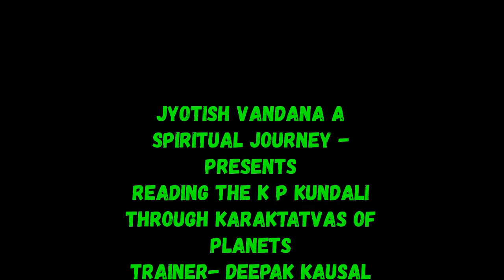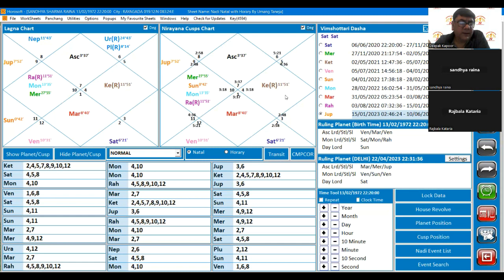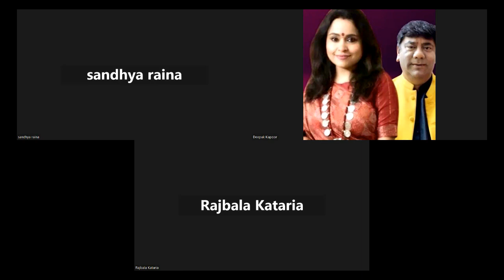READING K P CHART THROUGH PLANETS KARAK TATVAS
JYOTISH VANDANA - "A SPIRITUAL JOURNEY. " IS A INSTITUTION THAT IS FORMED TO "PROVIDE YOU THE HIDDEN SECRETS AND THE ESSENCE OF ASTROLOGY. JYOTISH VANDANA "A SPIRITUAL JOURNEY. " WAS FOUNDED IN 2021 BY DEEPAK KAUSAL AND HIS WIFE VANDANA.VANDANA KAPOOR ALSO TAROT CARD EXPERT AND POWERFUL HEALER AND UPCOMING ASTROLOGERS IN INDIA. JYOTISH VANDANA - A SPIRITUAL JOURNEY ALSO PROVIDES YOU THE TECHNIQUE HOW TO ALIGN YOUR KUNDLI AS PER THE DHARMA AND KARMA ALGINMENT TECHNIQUE ( DEEPAK KAUSAL TECHNIQUE) TO BRING PEACE , HARMONY , GOOD HEALTH AND WEALTH IN YOUR LIFE SO THAT YOU CAN LEAD A MEANING FULL AND A STRESSED FREE LIFE.
LAL KITAB COURSE WHICH IS A REFINED FORM OF PARASHARI JYOTISH. LAL KITAB KUNDALI IS BASED ON THE KALPURUSH KUNDALI FOR MAKING PREDICTIONS. IN LAL KITAB THE IMPORTANCE IS GIVEN TO THE PAKKA GHAR OF PLANETS INSTEAD TO RASHI AND SIGNS, IN LAL KITAB JYOTISH ALL HOROSCOPES HAVE ARIES OR MESH AS LAGNA. THE SIGN ARE FIXED AS PER THE KALPURUSH KUNDALI. MOST OF THE VASTU REMEDIES  THAT  WE PERFORM IN ARE DAILY LIFE ARE ORIGENATED FROM LAL KITAB JYOTISH, BASRD ON THE CONCEPT OF LAL KITAB MAKAAN KUNDALI..
OUR OTHER VIDEOS ON CORE KP ASTROLOGY , JAIMINI ASTROLOGY , LAL KITAB AND ASTRO VASTU,TAROT CARD READING WILL BE AVAIBLE ON OUR CHANNEL SOON. OM NAMOH SHIVAY.